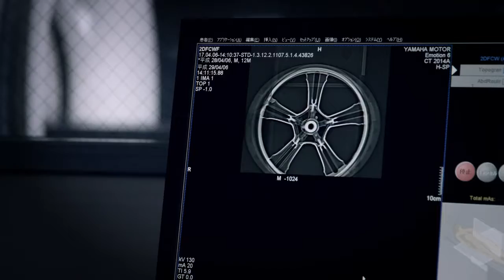Yamaha Star Venture Eluder Model Development